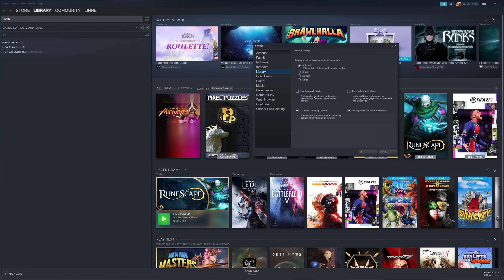How To Enable/Disable Low Bandwidth Mode Steam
How To Disable Low Bandwidth Mode Steam
How To Enable Low Bandwidth Mode Steam